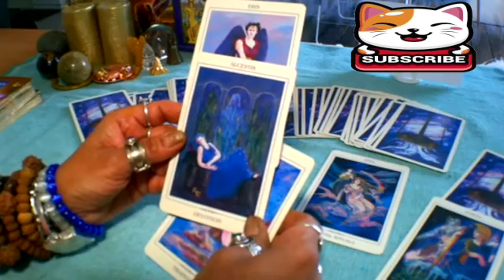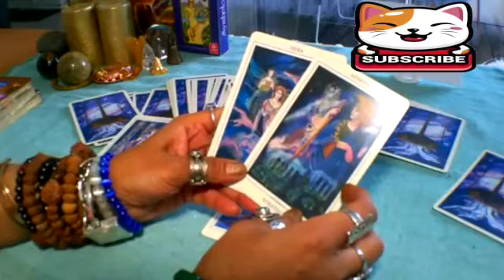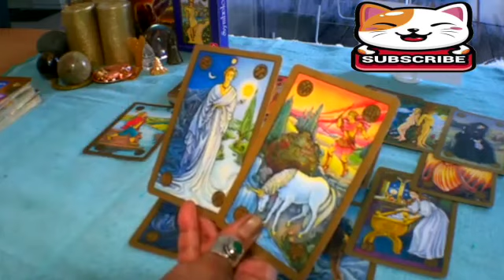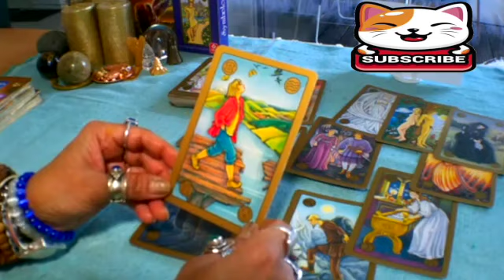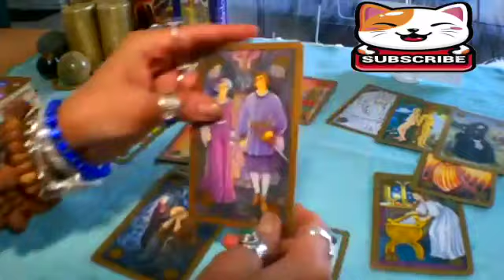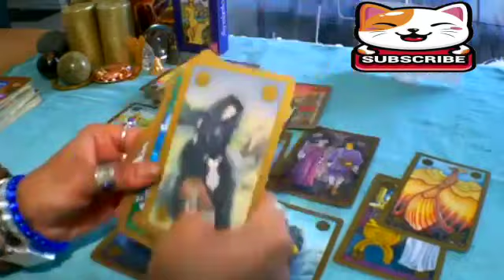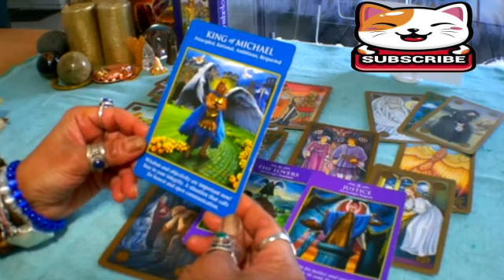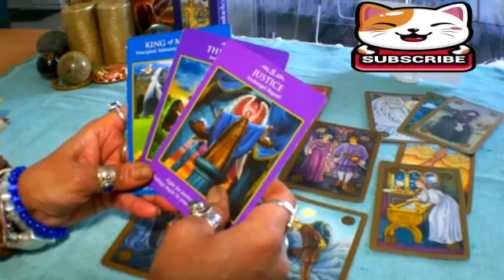LEO NEXT 48H 💗 THE CALL ☎ YOU'RE ABOUT To Get Is Not Just APOLOGY But Something UNEXPECTED 😮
Leo Love
Leo 2023
Leo today
Leo january